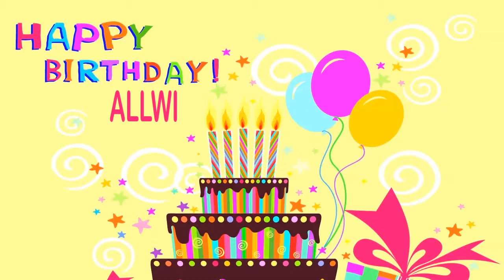Allwi Wishes & Mensajes